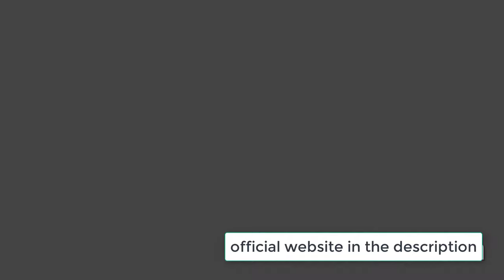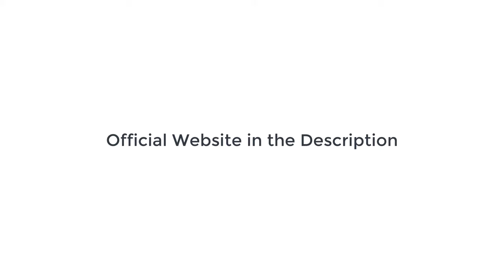Custom Keto Diet - Custom Keto Diet - 10 Free Recipes Custom Keto Diet - Keto Diet Reviews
7 day trial, take the quiz now: 👉

Hello! In this video I shared 10 free recipes for you to make today and already start getting the results you want.

Below is the name of each recipe.

1 Honey-Mustard Rotisserie Chicken Salad
2 Japanese Egg Salad
3 Keto Blueberry Cheesecake Parfait
4 Keto Ham & Cheese Wraps
5 Microwave Asparagus  and Cheese Soup
6 Caprese Salad Platter
7 Peanut Chocolate Cups
8 Simple Salami Platter
9 Keto Crab Cakes and Feta Cheese Salad
10 Fried Salmon with Scrambled Egg
Keto is everywhere; it's the new buzzword, the new favorite among those looking to shed pounds, and the new hate victim of the food-pyramid-spouting-eat-your-whole grains mainstream medical industry. The keto diet, while it is not the magic cure-all for every single disease on the planet, does a pretty dang good job at being the potential causer of healing many horrible conditions. So let's cut through the science, separate fact from fiction, and look at the benefits of the keto diet.
The Keto Diet Plan is designed to help men and women all over the world turn their lives around and take charge of their health and figure.